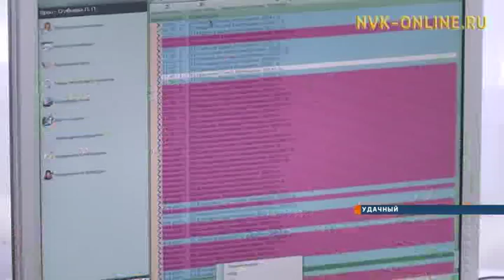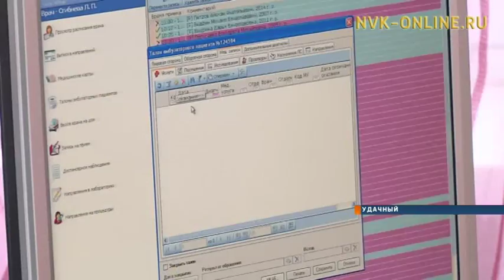В Удачном действует электронная запись на прием в детскую поликлинику